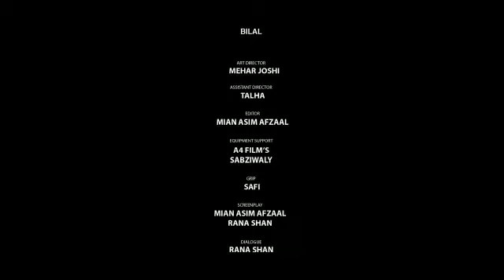Do shazado ke nakam muhabat